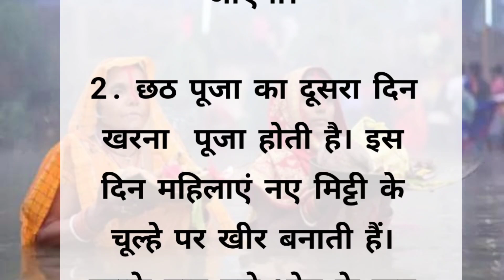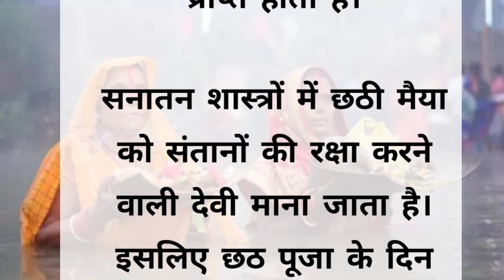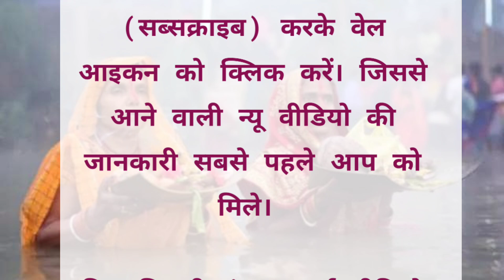Chhath Puja 2024 Date Time Shubh Muhurat | Chath Pooja Kab Hai 2024 | छठ पूजा अर्घ्य मुहूर्त 2024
50 ध्यान देने योग्य घरेलू टिप्स |Viral kitchen tips | lessonable quotes | viralkitchen tips totke
20 सीक्रेट किचन टिप्स जो आप कहीं नहीं देखें और सुने होंगे | Viral kitchen tips | new cooking tips
39 ध्यान देने योग्य जरूरी बातें।healthtips

chhath kab hai, Chhath Puja kab ki hai 2024, Chhath parv kab shuru hai, kartik chhath kab hai 2024, Chhath Puja arghya muhurat, chhath pooja song, कार्तिक छठ कब है, छठ पूजा 2024, छठ पूजा कब है 2024 में, छठ पूजा कितनी तारीख को है, छठ पूजा विधि, छठ पूजा पूजन सामग्रीChhath Puja sun rise timing 2024, Chhath Puja festival in india 2024, kartik Chhath Puja vidhi, chhath puja geet, , छठ पूजा शुभ मुहूर्त 2024, छठी मैया की कहानी, छठ पूजा सूर्य को अर्घ्य देने का मुहूर्त
tips
health tips
health tips in hindi
lessonable story
shory story
hindi story
quotes in hindi
suvichar
gharelu nuskhe
gharelu tips
health quotes
quotes in hindi
quotes motivation motivational quotes motivational quotes hindi
acche vichar
lessonable story
short story
moral story
घरेलू टोटके
gharelu nuskhe
gharelu totke
gharelu totkay
nani ke nuskhe
achche vichar
motivational story
lessonable story health
tips
health tips
lessonable story
health quotes
smart gadgets
suit ki cutting
masala kitchen
sweater design
hanuman chalisa
9 minute ka sunderkand
totke upay
health tips
bhajan,
sunderkand
masala kitchen
sweater design
hanuman chalisa
9 minute ka sunderkand
totke upay
kanchan kitchen
recipe videos
sunderkand 9 minute mein
gharelu tips
gharelu totke
kitchen design
astro bani
चूहे भगाने के उपाय
बैग बनाने की विधि
12 आसान रसोई को साफ रखने के टिप्स | Easy Kitchen Hacks To Keep Your Kitchen Clean and organised | 20 सीक्रेट किचन टिप्स जो आप कहीं नहीं देखें और सुने होंगे | Viral kitchen tips | new cooking tips

health
suvichar hindi
suvichar
motivational suvichar acche suvichar hindi mein
achche vichar
suvichar in hindi
quotes
quotes in hindi
spreading vichar
achhe vichar
anmolvichar
beauty tips
useful tips
kitchen tips
Life quotes
Hindi quotes
inspirational quotes
motivational quotes
health tips
gharelu nuskhe
skin care routine skin care
eyes care
eyes care routine
healthy lifestyle
healthy habits
ब्यूटी टिप्स
हेल्थ टिप्स
सुविचार
घरेलू नुस्खे
lessonable quotes

हमारे चैनल पर आपको  Recipe, healthtips,beauty tips, Life quotes से संबंधित बहुत ही उपयोगी जानकारी मिलेगी।अगर आप इस तरह की वीडियो देखना पसंद करते हैं तो हमारे चैनल को subscribe जरूर करें।

Note: इस चैनल पर दी जाने वाली जानकारी विभिन्न माध्यमों/लोगों के व्यक्तिगत अनुभवों/सोशल मीडिया से प्राप्त सूचनाओं को एकत्रित करके आप तक पहुंचाई गई हैं।हमारा उद्देश्य केवल सूचना है,उपयोगकर्ता इस सूचना के रूप में ही ले।हमारा चैनल इस जानकारी की पुष्टि नहीं करता।

Check my other cake recipe 👇🏻